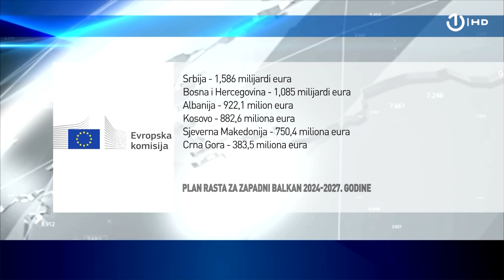BiH ostala bez 70 miliona iz Plana rasta